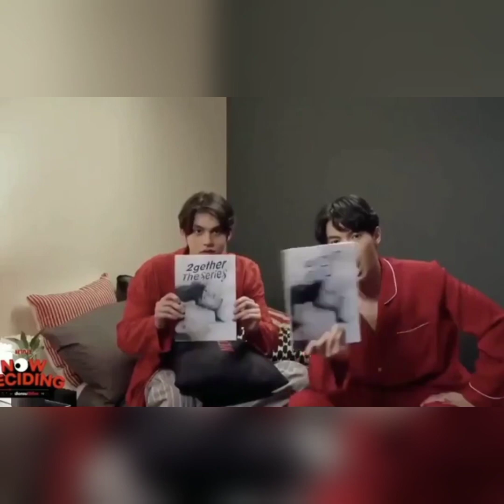BRIGHTWIN SWEET MOMENTS (PART 1)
brightwin being gay in 3 mins and 15 secs